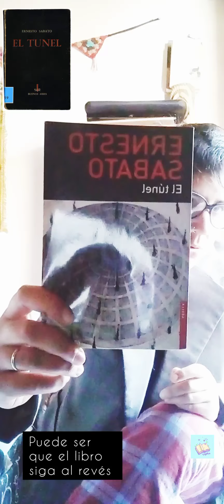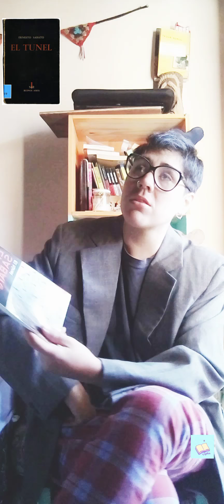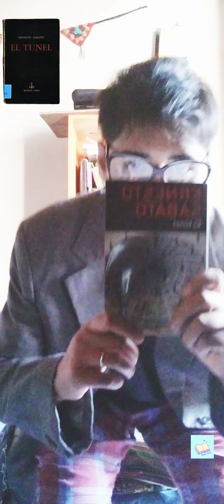HOY¡ TECUENTO: "El túnel"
Te cuento un librito: " El tunel de Ernesto Sabato"

Besitos hasta luegoo!!